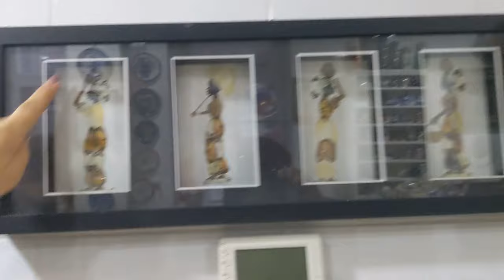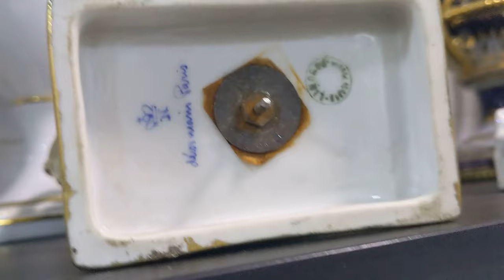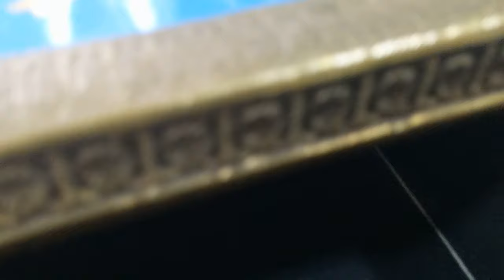Изобилие роскоши!!! Открытие "Ретро рынка". В гостях у антиквара Елены. Антиквариат. Винтаж.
//Антиквариат//винтаж//блошиный рынок в центре Мосвы//фарфор//стекло/ул. Дубининская 55